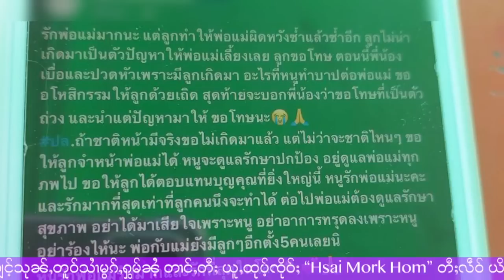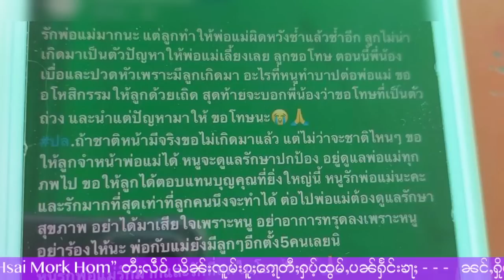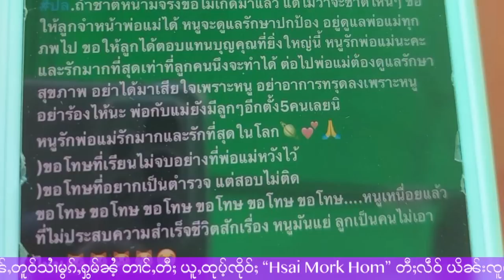သၢဝ်ၽၢၼ်ၸႂ်ပၢၼ်ပဵၼ်ၵူၼ်းၼႆသေ ဝႅၼ်တူၵ်းၼမ့်တၢႆ - 17/6/2023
17/6/2023
Thanks Photo  to  Owner